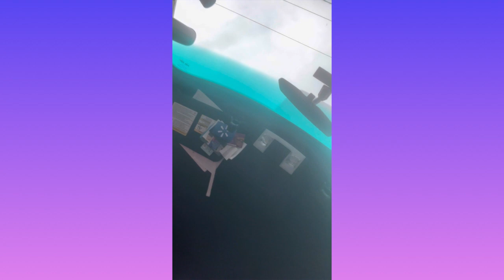Share my video